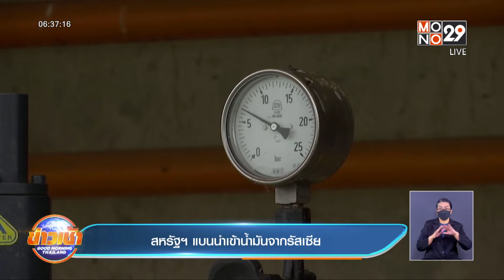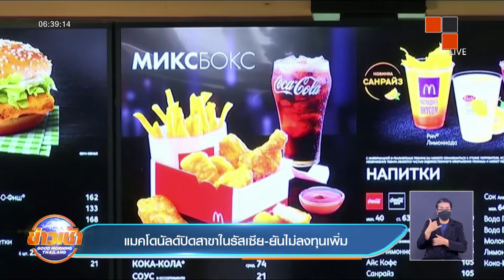สหรัฐฯ แบนนำเข้าน้ำมันจากรัสเซีย l Good Morning Thailand l 9 มี.ค.65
ขณะที่สงครามในยูเครนยังดำเนินต่อไป นานาชาติก็ได้คว่ำบาตรรัสเซียอย่างต่อเนื่อง โดยล่าสุด สหรัฐฯ ได้ประกาศหยุดนำเข้าน้ำมันและก๊าซธรรมชาติจากรัสเซียแล้ว